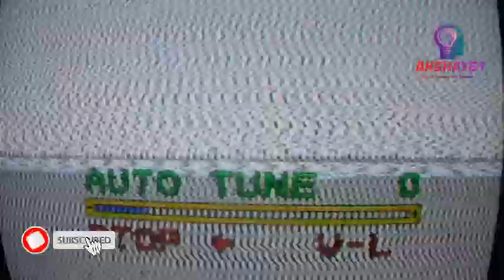How To Crt Tv channel Box Problem/Repair Not Searching Channel//Crt Tv Tunning Problem Part5.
China pcb mother board sony crt tv channel tv tuner problem fix chaneel box,33volt ziner diod,47k resistans ,jumpering at this many problem fixd repair | crt tv tunning Problem tv not searching problem all repair bangla solution tips.